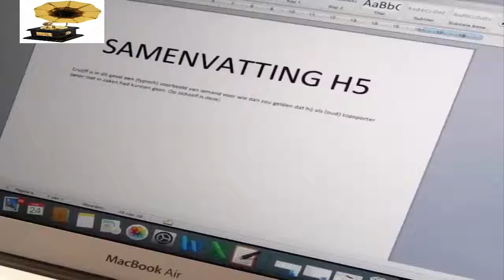Copy Text From an Image or Scanned Book in Easy Steps